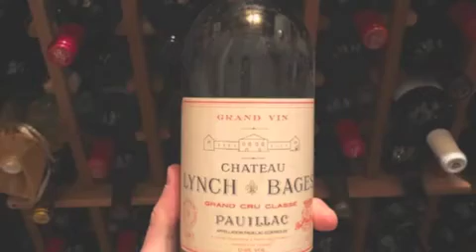GINETUN-ALLINSTRUMENTS AND VOKAL BY-HAKOP-GALADJIAN